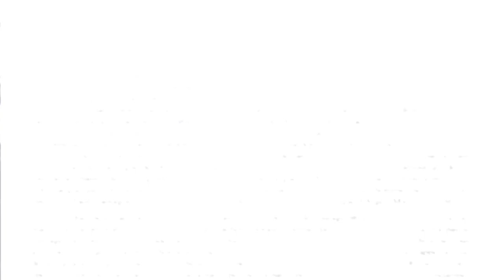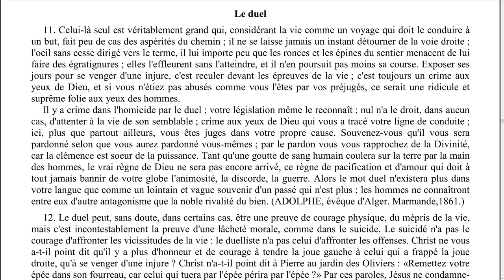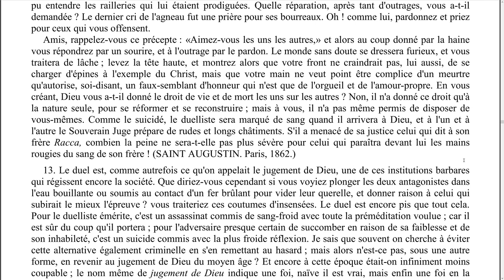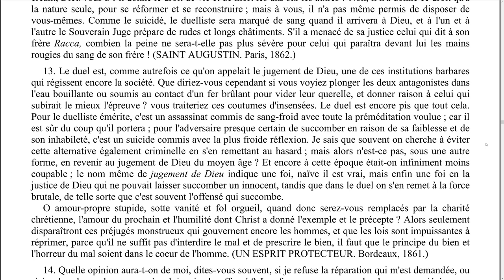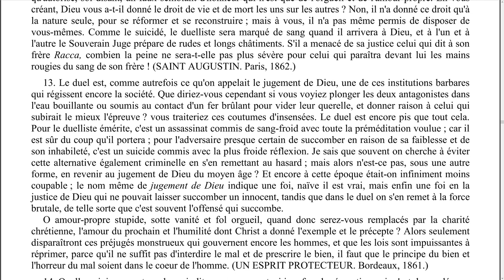Elévation de pensée - 0044 - Le duel - LA MAISON DU SPIRITISME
Episode N°44 : Le duel.

00:09 Lecture
08:35 Réflexions

Lecture :
L'évangile selon le spiritisme - Allan Kardec
Chapitre 12 - Aimez vos ennemis.
Le duel.

Rejoignez-nous !